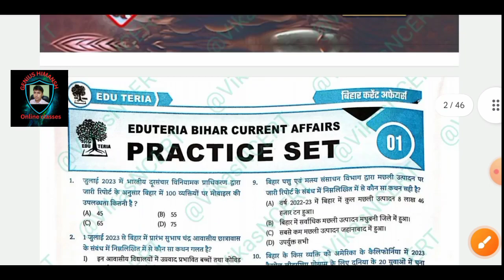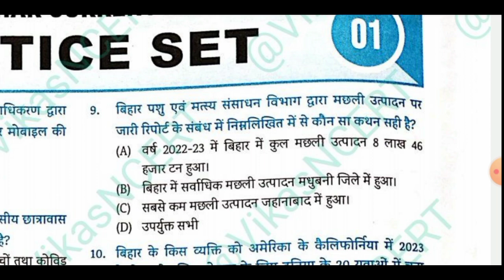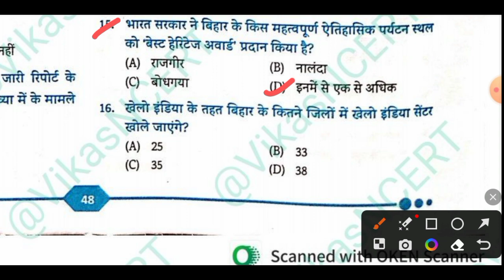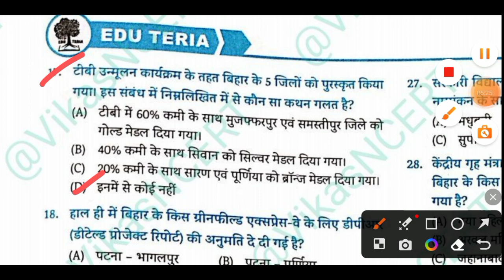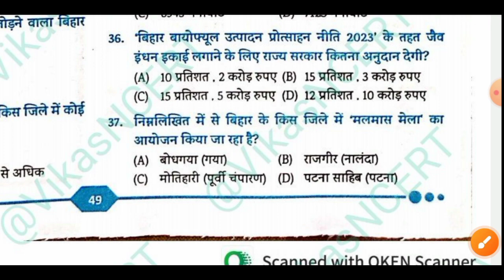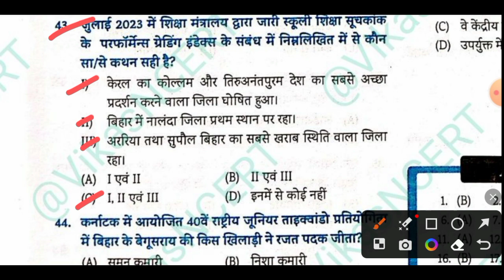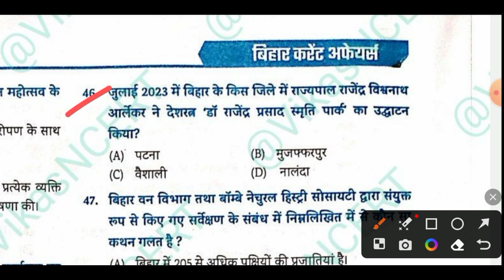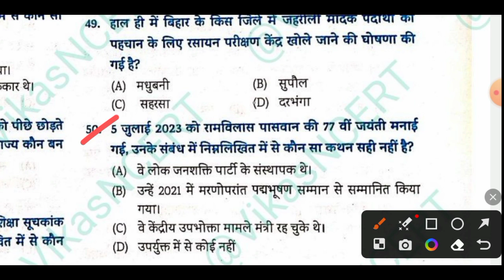बिहार करंट अफेयर्स 💯प्रैक्टिस सेट1/ 50 प्रश्न फटाफट परीक्षा मैराथन✍️छीनलो सिलेक्शन/बिहार शिक्षकभर्ती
आप सभी का सपोर्ट चाहिए🙏🙏🙏🙏🔥🔥🔥

सूर्य उदय तभी होता है

 bihar special current affairs 2023/100%selected current affairs/for all exams /BPSC maker